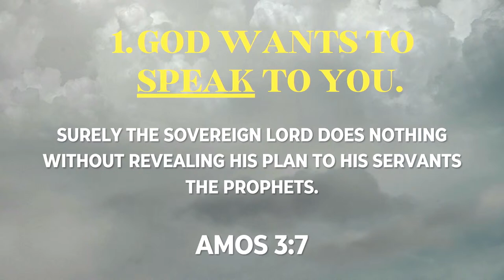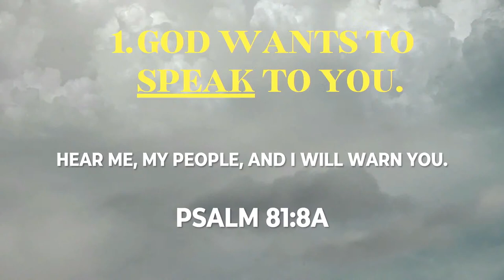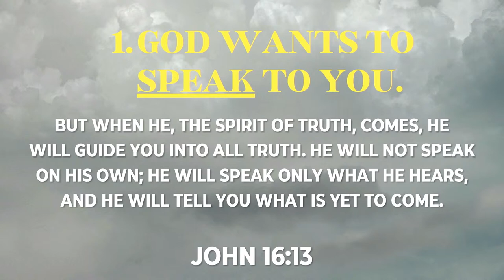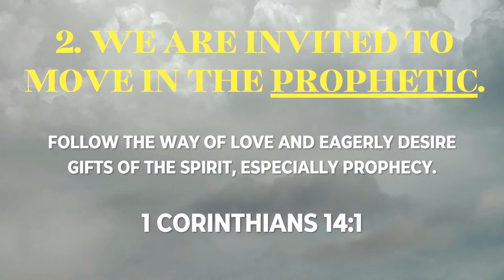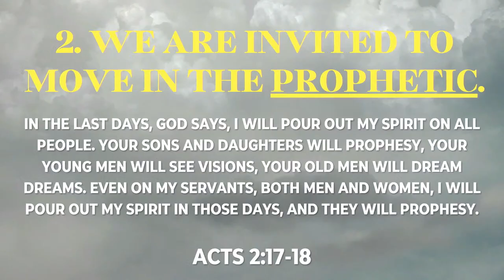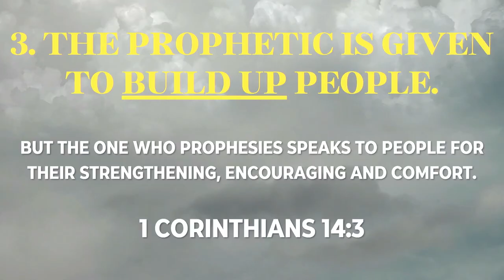HEARING THE HOLY SPIRIT // Pastor John Elmer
SERVICE DATE: June 26, 2022
Sermon start: 38:10
THANKS FOR JOINING US!  To access all past messages and WV Church resources download the Westside Vineyard Church app in your device's app store OR visit westsidevineyard.com.